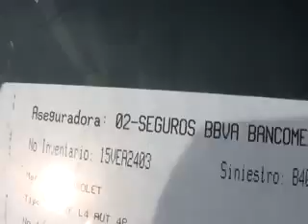SUBASTASMA CHEVROLET, OPTRA PAQ A 2007